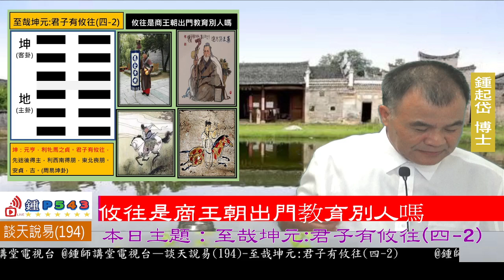談天說易(194)至哉坤元-君子有攸往(四-2) 攸往是商王朝出門教育別人嗎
談天說易(194)
至哉坤元-君子有攸往(四-2)
攸往是商王朝出門教育別人嗎